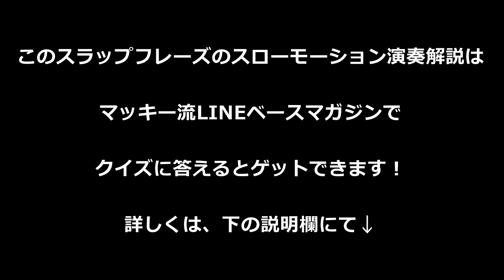MetronomeでLee Ritenour/Rio FunkをMarcus Millerより荒々しいROCK SLAPBASSで豪腕に弾いてみた！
マッキー流LINE@ベースマガジンのご登録はこちら⇒
「お宝ベースフレーズのスローモーション講座」
「最新ハッタリスラップフレーズの講座」
「マッキー流 ベースの音作り講座」
なども配信していく予定です。
【参加条件4つ】
・ベーシストであること
・初心者、又は、中級者であること。
※上級者の方のご参加は、お断りします！
・ベースの悩みを相談できる先生や師匠がいない方
・積極的にメッセージしてくれるやる気のある方
一言、意気込みと簡単な自己紹介をお願いいたします。

【全５回】たった5音でもアドリブスラップベースが弾けるペンタスラップ！累計２時間４３分のビデオ講座を無料­で受け取れます⇒

【全５回】肉食系スラップベース塾「鬼の往復サムピング奏法」累計2時間54分のビデオ講座を無料­で受け取れます⇒

スラップベースの極秘テクニックを収録した７８分のレッスン動画を無料でプレゼント中！
マッキー流『モテるベースメルマガ』登録はこちら⇒

ご登録いただいた方には
【スラップベース講座で１5万再生超え大ヒット中『スラップベ­ース！初心者でも10分でできるハッタリ手癖フレーズ1』タブ譜付き解説動画】と【マ­ッキー流レッスン 極秘テクニックを収録した７８分プレゼント動画】をプレゼント中！
●【マッキーへ質問　Q&A 】　３４分
●【ラリー・グラハムのスラップベース名曲「POW」攻略講座 】　１０分
●往復サムピング（親指アップダウン奏法）とロータリー奏法の講座　２３分
●【タブ譜付き】スラップベース！初心者でも10分でできるハッタリ手癖フレーズ1の­解説動画　１１分

【ベース歴14年でモテるスラップべース奏法】のブログ⇒

【YouTubeマッキーチャンネル人気動画はこちら】
スラップベース！初心者でも１０分でできるハッタリ手癖フレーズ１

映画BECK 平くん役の向井理より10倍カッコ良いスラップベースソロを弾き、さらに解説までしちゃうマッキー！

Jazz Bassでのベースの音作り 「スラップ・指弾き・ピック弾き3種類のトーンの使い分け」